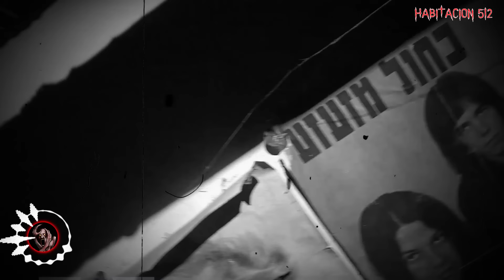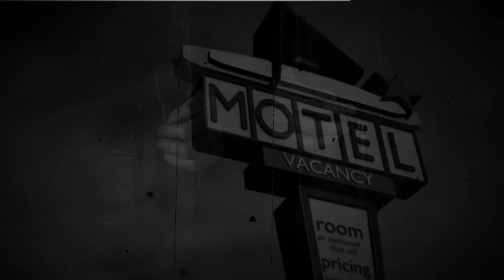HABITACION 512 - Relatos de MOTEL │ HISTORIAS DE TERROR Reales